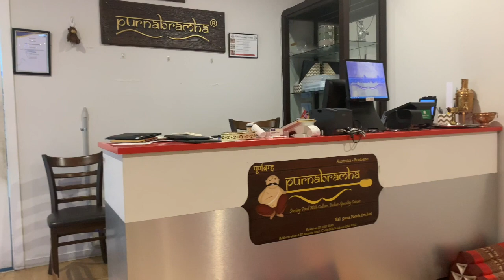Visiting Purnabrahma in Brisbane| Marathi Food Vlog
Started with an idea to provide not just authentic Maharashtrian food to its guests but also a truly cultural ambience with stellar customer service, Jayanthi Kathale started purnabramha in 2013. She left her cushy IT job at Infosys to fill the vacuum she felt in the food industry.

And we got chance to experience that ambience, service and taste!